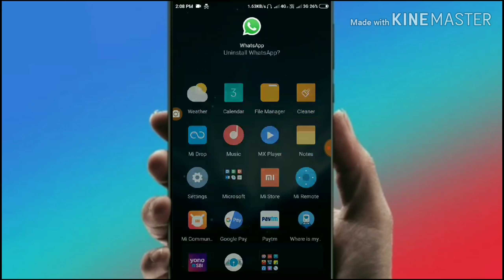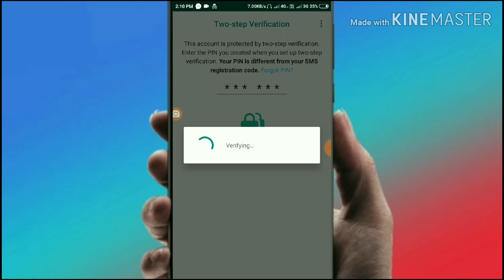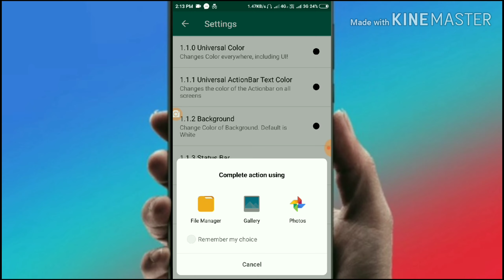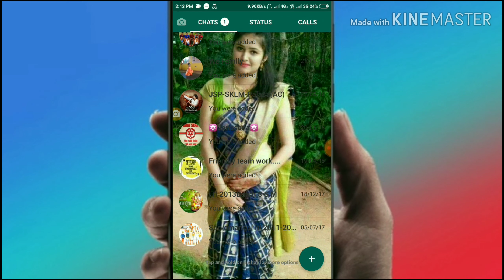Change Whatsapp Home Screen Background Use Own Photo 🔥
will be update soon
You Must want To Watch This Video To Larn How To CHANGE Whatsapp Home Screen Background
I Make This Video For This Type Video Is Got So Many Views And Got Tranding ...
If You are Give Me Support So This Video Also Can Got Tranding Or Got Many Views

apk name - YoWa Whatsapp

WhatsApp Homescreen Change Whatsapp Home Screen Background -🔥Use Own Pic

WhatsApp  Homescreen Change home screen
WhatsApp home screen wallpaper Kaise change karte hain
Change whatsapp home screen background (no root)

how to change what's app home screen background
how to change what's app home screen background colour

whats app home screen
whatsapp home screen change photo
how to change what's app home screen photo
how to change what's app themes
whatsapp hacks
whatsapp tips and tricks
tips and tricks